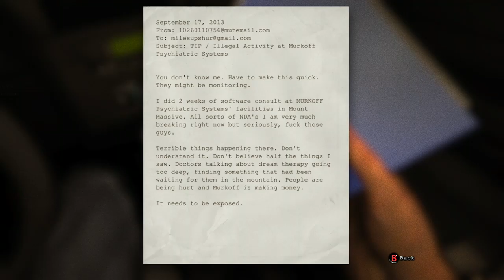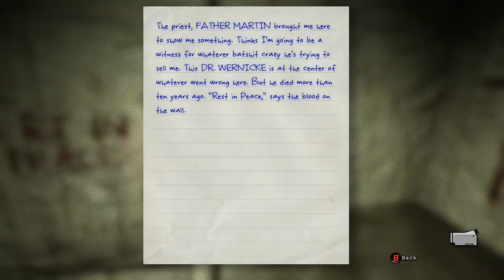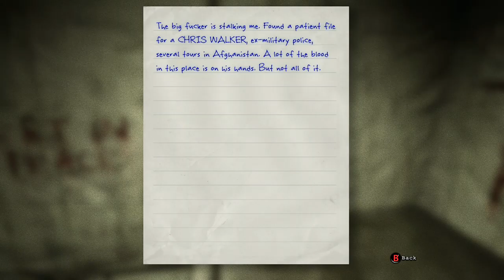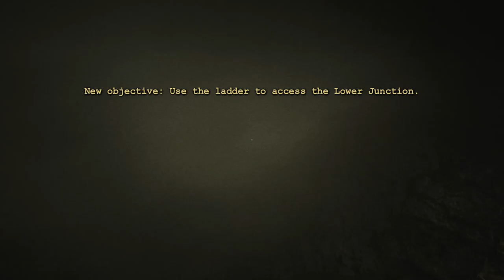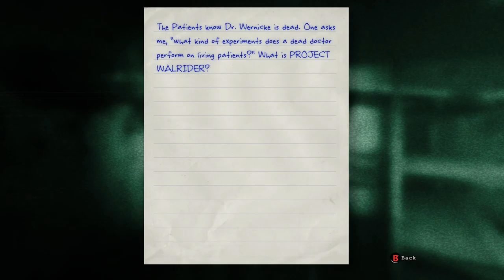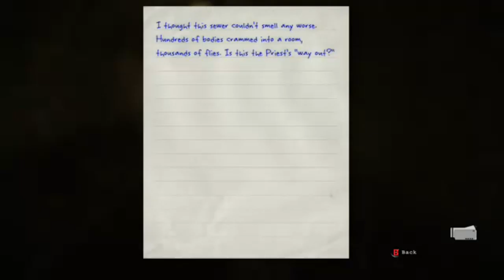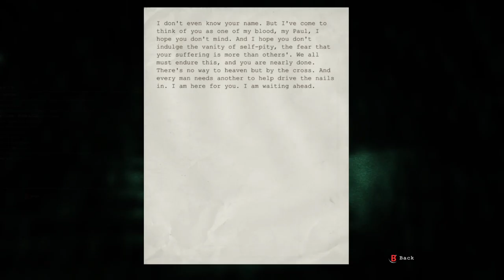My 2020 Streams (Ep 9 My GF plays Outlast!)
Spooky Stuff as my GF Jen plays Outlast!!